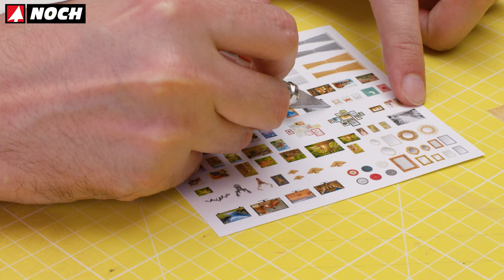NOCH | micro-rooms: Gebäude-Innenbeleuchtung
Das NOCH micro-rooms System basiert auf verschieden großen Karton-Lichträumen, die mit den beiliegenden Deko-Bögen dekoriert werden können. Versehen mit einem Fußboden, Tapete etc. eignen sie sich ideal, um mit NOCH Möbeln und Figuren ausgestaltet zu werden.

Die LEDs werden oben im Lichtraum befestigt. Das LED-Licht wird unterstützt durch die beiliegende Diffusionsfolie, realistisch im Raum verteilt. Wer will, hängt noch ein paar Gardinen auf und fertig ist ein weiteres Highlight in Ihrer Modell-Welt!

Gestalten Sie von Alltagsszenen am Esstisch in der Küche bis zur heißen Liebesnacht im Schlafzimmer liebevolle Details mit NOCH Produkten!

Kennt Ihr bereits folgende Kanäle von uns?